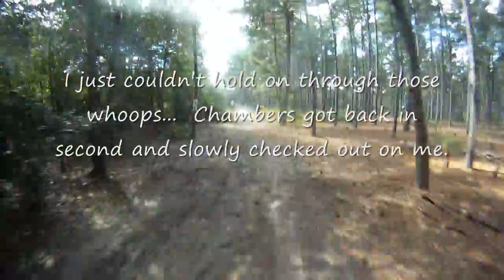Windy hill II Senior A battle!